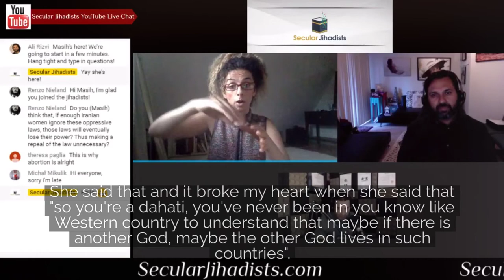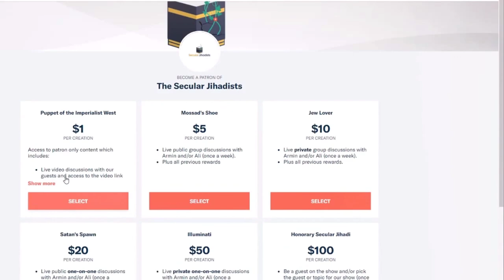If One God Was Good, Why Not Have Two Gods?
A riveting episode with Iranian MyStealthyFreedom founder Masih Alinejad.
Masih Alinejad is the Iranian journalist and activist who founded MyStealthyFreedom, inviting women in Iran—where the Islamic headscarf (hijab) is mandatory—to post pictures of themselves without it. The project went viral, and is making international headlines today more than ever. Masih's riveting book, The Wind in My Hair: My Fight for Freedom in Modern Iran, is now available, and Armin calls it one of the best books he has ever read. She joined us on the podcast to talk about it, we had SO much fun. (Rest assured, every time Masih and Armin broke out into Persian, Ali insisted on immediate translations.) You'll feel inspired, you'll feel moved, and most importantly, you'll laugh. Check it out.